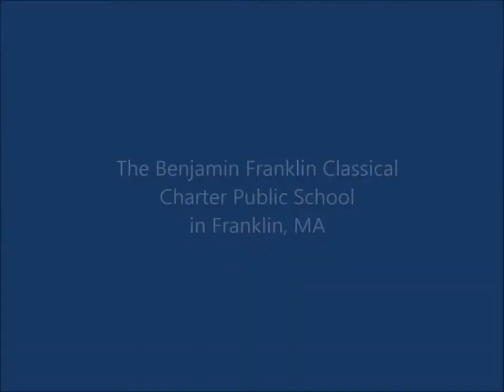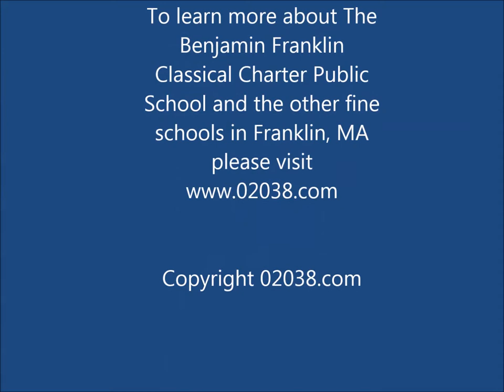Benjamin Franklin Classical Charter Public School Franklin MA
Shows the beautiful new campus of the Benjamin Franklin Classical Charter Public School in Franklin, MA See more Franklin, MA videos